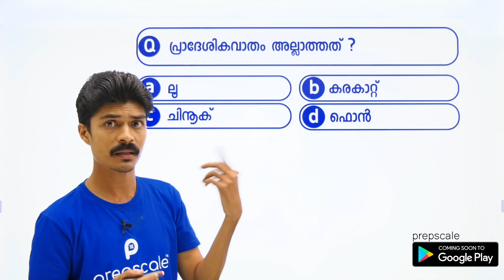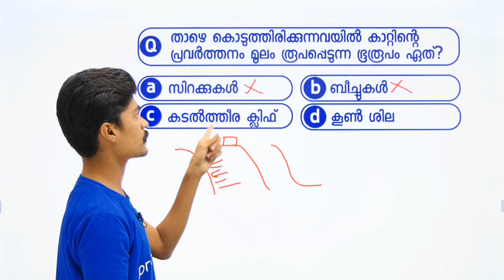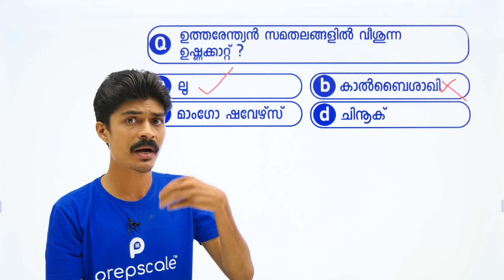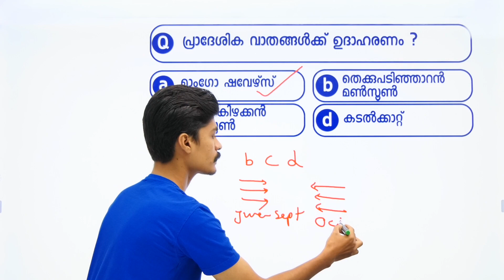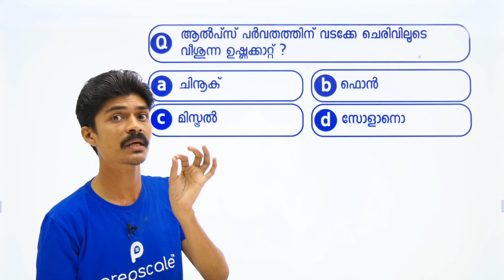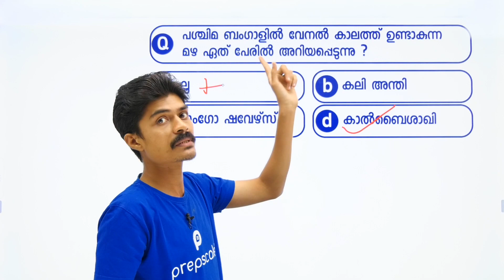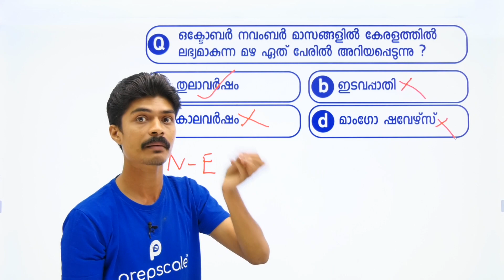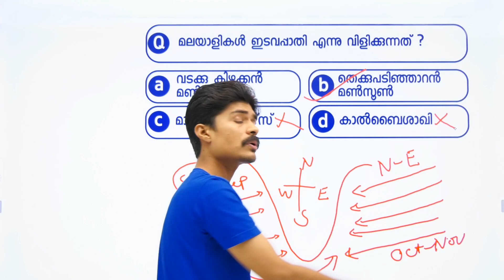Kerala PSC Geography Class - Winds -PQs - Part 1 - കാറ്റിനെക്കുറിച്ച് PSC ചോദിച്ചതെല്ലാം | prepscale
കാറ്റിനെക്കുറിച്ച് PSC ചോദിച്ചതെല്ലാം | Kerala PSC Geography Previous Question Discussion - Part-1